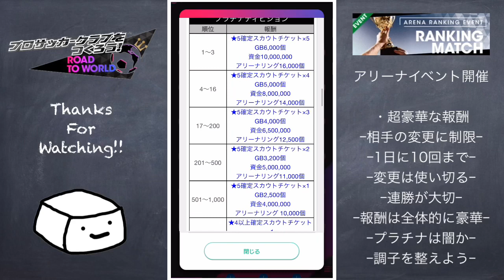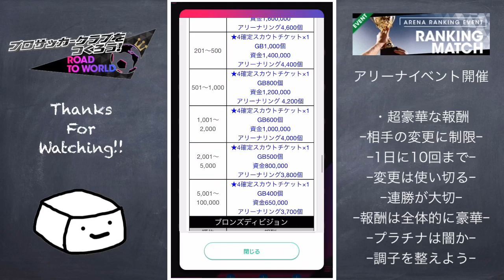【サカつくRTW】アリーナイベントはこれを抑えろ！